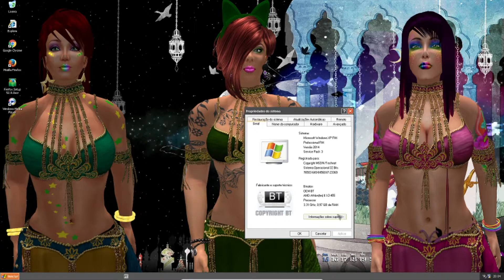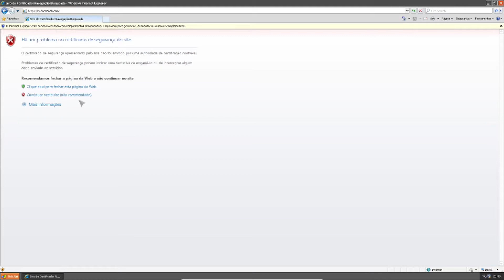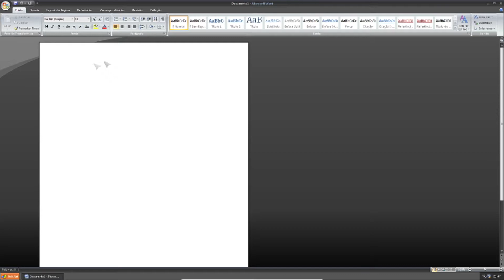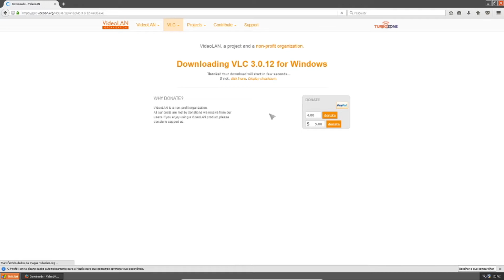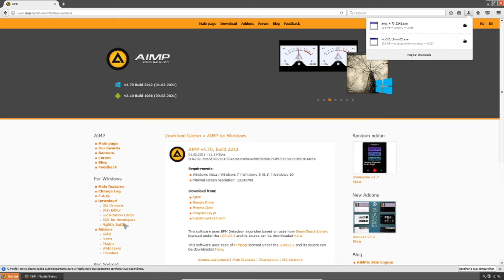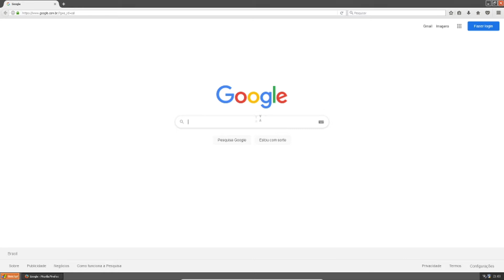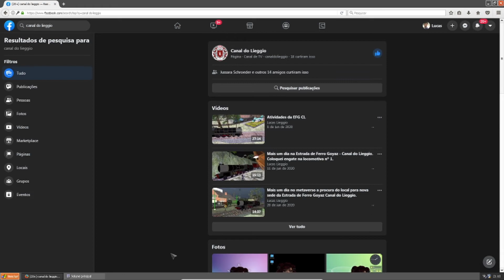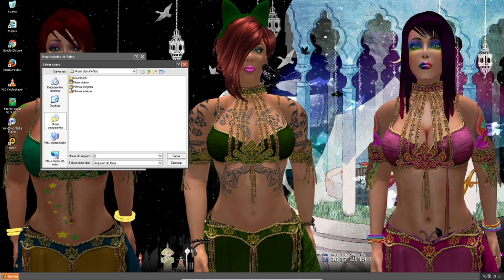WINDOWS XP EM 2021 DA PRA USAR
savethewagons
🔴 Seja um amigo do Trovão:

🔴Contribua com nosso Apoia-se e ajude o canal a continuar trazendo conteúdo de qualidade para vocês: